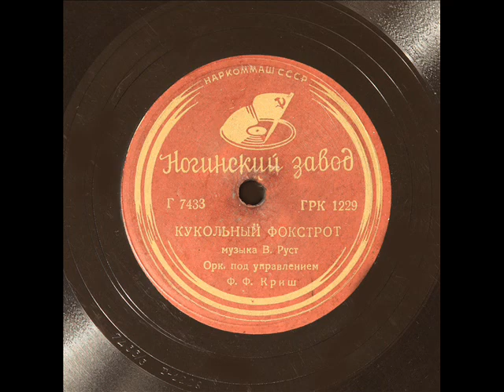Ferdinand Krish - Doll (Puppet) Foxtrot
Recording by Ferdinand Krish of Doll Foxtrot - Moscow 1938
Ferdinand (Ferdinandovitch) Krish was born in 1878. His family name implicates Latvian origin (though it is questionable). Krish probably started his artistic career back in fin de siecle times. Whilst his main instrument was violin, he was featured as an accordion (concertina) player in Orlansky-Titarenko Concertino Band as early as in 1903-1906. In pre-revolutionary 1910s, he was leading small restaurant outfits, and yet was respected in classical circles as a violinist. No wonder that in the days of the Revolution Ferdinand Krish was playing in quite noticeable String Quartet. Noticeable to such an extent that the Bolshevik Minister of Culture and Education, Anatoly Lunacharskii, foisted a new name upon them - Lenin's String Quartet. As soon as this happened, Krish was dismissed from the ensemble, for no certain reasons.

Later in 1920s, Ferdinand Krish was leading popular dance bands in Moscow. His name was mentioned once in connection with Aleister Crowley, who (while on his tour with the "Ragged Ragtime Girls") frequented The Hermitage Garden, where Krish and his orchestra were performing at the time. By 1929, Krish was leading a 30-piece pit-band at "The 1st Art Cinema Theatre" located on Arbat Square in Moscow, and not before long was appointed a musical director of the All-Union Radio Concert Orchestra. Since that moment on his career as a bandleader was focused primarily on broadcasting and recording. The Krish Orchestra started recording approximately in 1930 (unlike their Western counterparts, Russian labels were indicating the name of a vocalist but not necessarily the band). The increasing popularity of the Krish's Concert Orchestra seems to reach its pinnacle in 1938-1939, when most of their finest and memorable recordings were cut. Some researchers argue that in fact the band consisted mostly of session musicians, more often than not employed on full-time basis in other prestigious ensembles, such as GABT (Orchestra of Bolshoi Theatre) or VRK (The First Radio Symphonic Orchestra).

In wartime, Ferdinand Krish moved to Novosibirsk. It happened so that Oscar Feltsman, later a prominent Soviet composer, while in evacuation to Novosibirsk was appointed a bandleader of one of the local orchestras. To his utter surprise, he found Ferdinand Krish... among his violin players! Feltsman most immediately invited the renowned maestro to take over his baton, but Krish resolutely refused. And indeed, he was quite an old man by that time.

Nevertheless, by the end of the war Ferdinand Krish returned to Moscow and made a comeback by producing a series of those unmistakably Krish-flavoured orchestral recordings (on tape and tune-film, mostly), from 1946 till his death in 1948. All in all, Krish's recording oeuvre comprises about 200 records (with more than half of them on shellac).

Sir Isaac, for the jonjamg channel